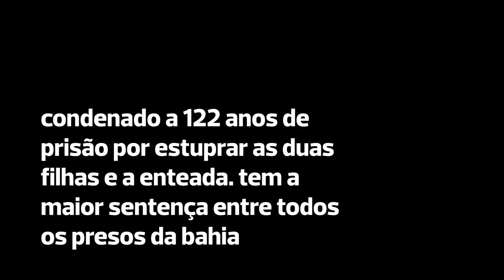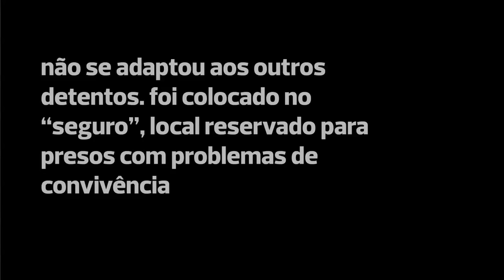213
Condenado a 122 anos de prisão por estupro e acusado de violentar três mulheres contam como vivem dentro do Complexo Penitenciário da Mata Escura, em Salvador.